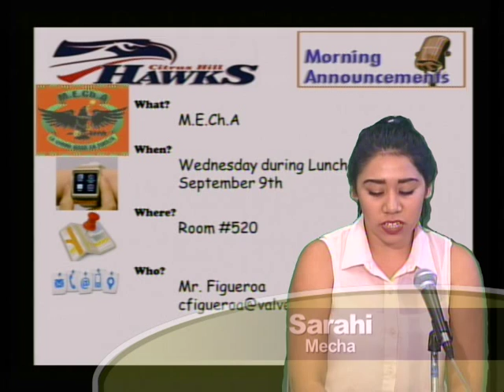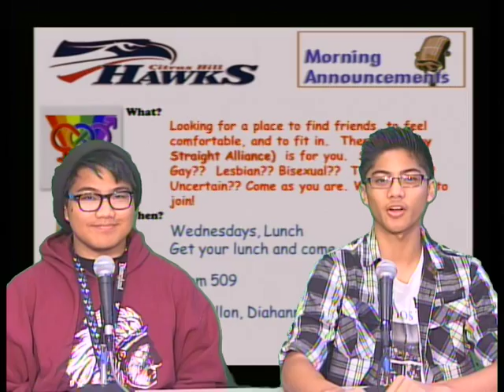CHHS News Wednesday, Sep. 23, 2015